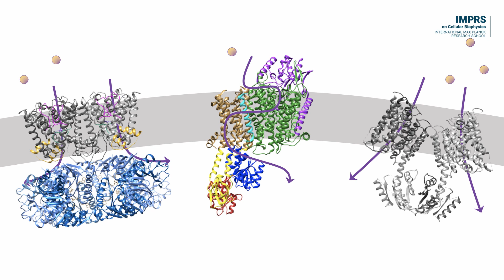Bacterial membrane transport systems | IMPRS on Cellular Biophysics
Interested in studying bacterial membrane transport systems to identify potential targets for novel drugs? Join the Hänelt Group!

How can you join?